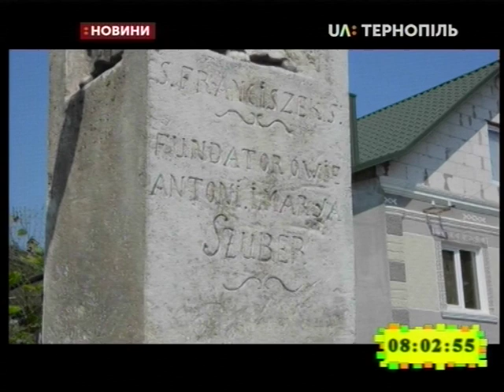14.08.2019. Новини. 8:00